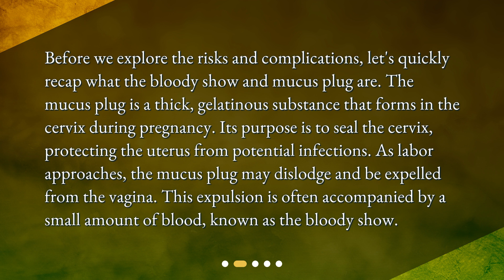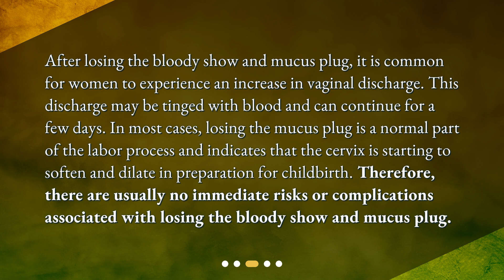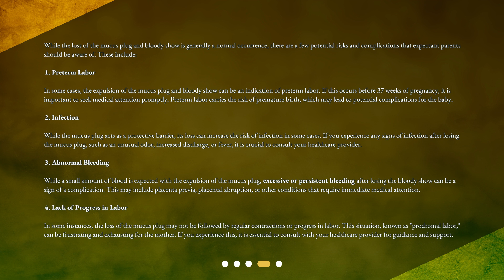What are the potential risks or complications after losing the bloody show and mucus plug?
Potential Risks and Complications After Losing the Bloody Show and Mucus Plug • Are you expecting a baby? Watch this video to learn about the potential risks and complications after losing the bloody show and mucus plug. From preterm labor to normal expectations, we've got you covered. Don't miss out on this important information!

00:00 • What are the potential risks or complications after losing the bloody show and mucus plug?
00:29 • What is the Bloody Show and Mucus Plug?
01:02 • Normal Expectations after Losing the Bloody Show and Mucus Plug
01:38 • Potential Risks and Complications